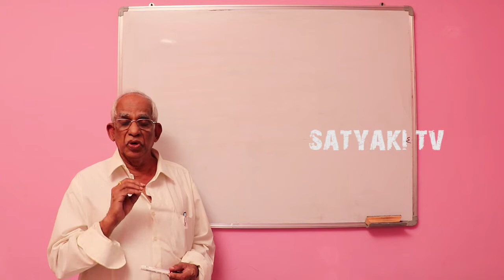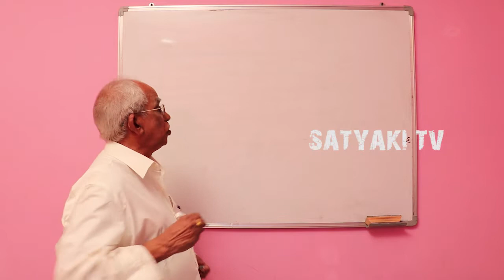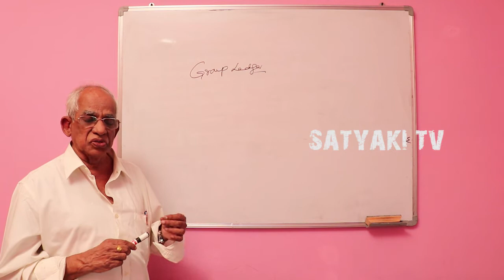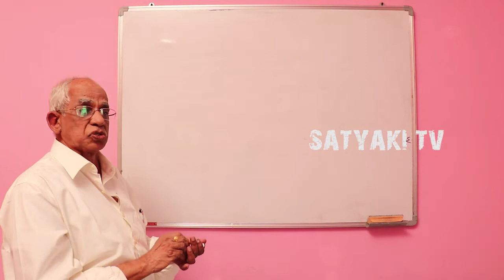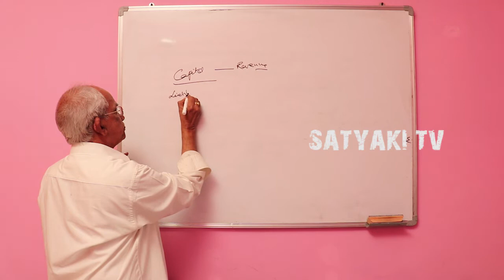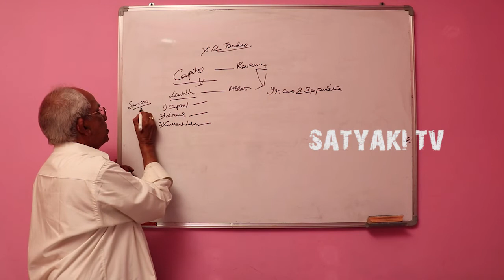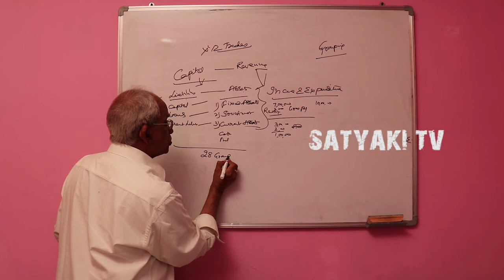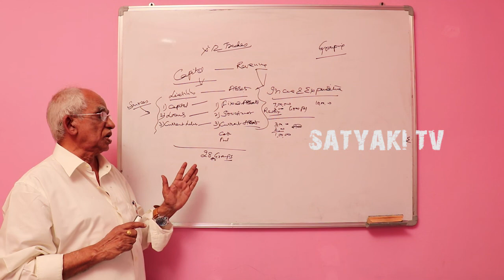Sample Class For Tally On Projector Screening | Mudunuri | Satyaki Tv